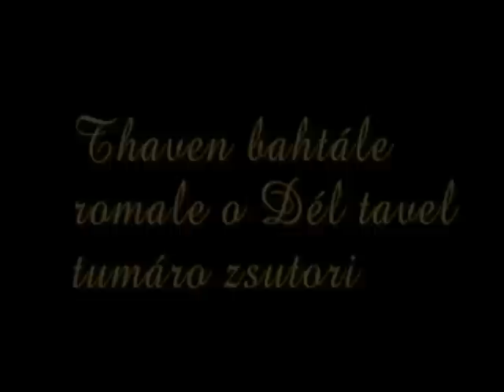Cigánybál: Stefano! V&G